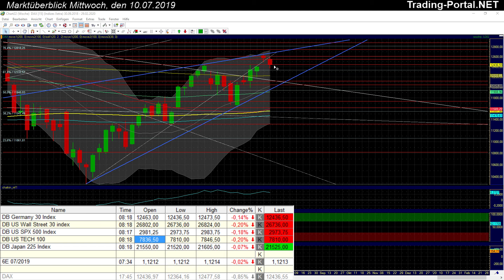DAX vor wichtiger Entscheidungszone